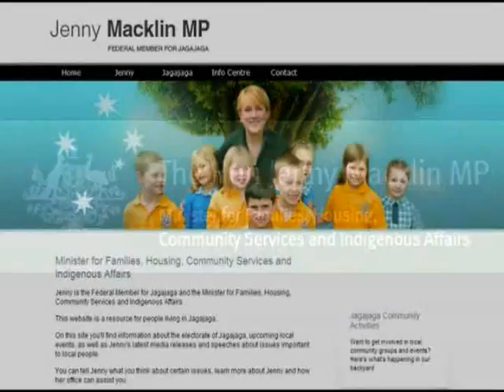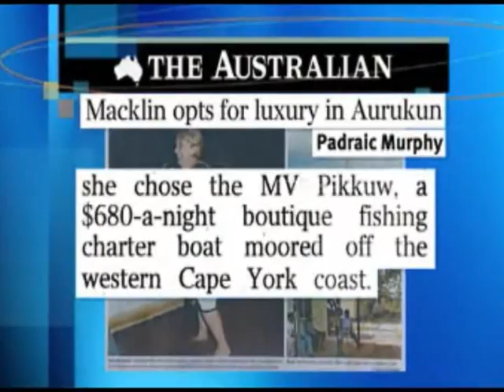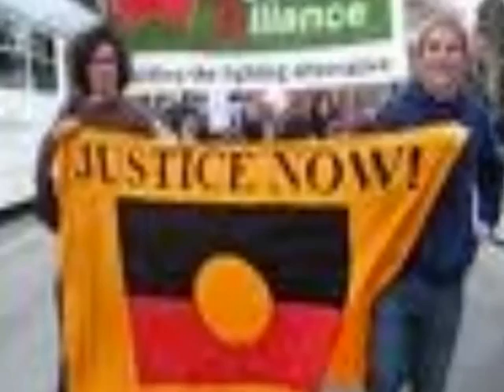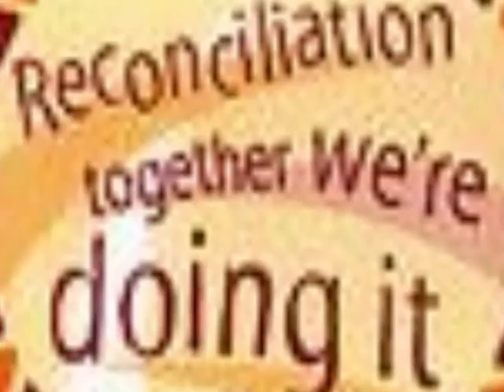Hon Jenny Macklin MP Where Do You Go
Nhangka Enjoy & Share...

An Aboriginal Political Historical Educational Awareness Project.

We need a Separate Aboriginal Affairs Department and Ministers who work solely for Aboriginal interests.

End the Northern Territory Intervention & Reinstate the Racial Discrimination Act.

Set to the song, Where Do You Go, by No Mercy.

It is written:

A mind once stretched by a new idea never regains its original dimensions. and...

if I may ever somehow manage to stretch you mind, even if it is only stretched merely to the sound of a small little twang then I have achieved what I had set out to achieve.